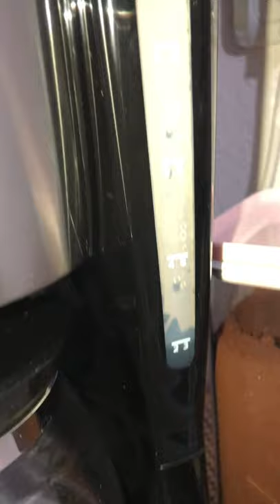philips filtre kahve makinesi hd7462 filtre kahve makinesi#